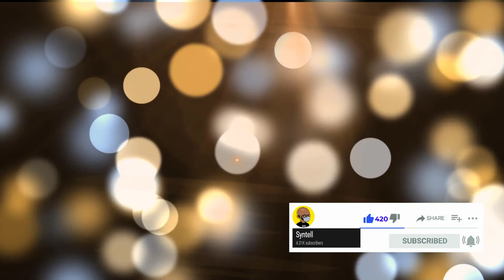Maya and The Three Review | Bingeworthy Clips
A celebration of mesoamerican/pre-Columbian civilizations. The attention to detail, an abundance of colors, great voice cast, and incredible animation.

Join Syntell , Charlesbabb , and Johnny Randolph in a new episode of Bingeworthy as they rate new Netflix shows as 5 FULL BINGE OUT / BINGEWORTHY , 4 FULL MEAL or worth to watch , 3 MINI MEAL or something worth to watch from time to time  , 2 SNACK  something you watch while watching other shows and 1 CRINGEWORTHY definitely not fun to watch.

Other than that please enjoy the opinions of this black geek, black nerd enthusiast.

Song Title: Bay Street Billionaires
Artist : Squadda B